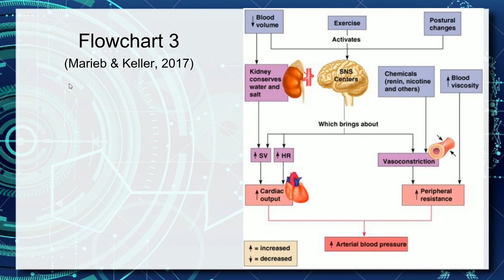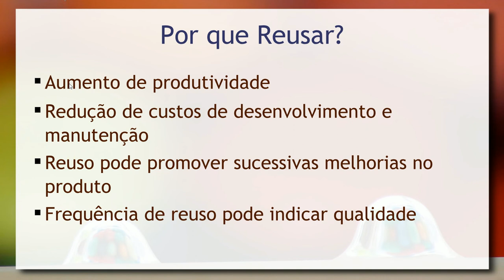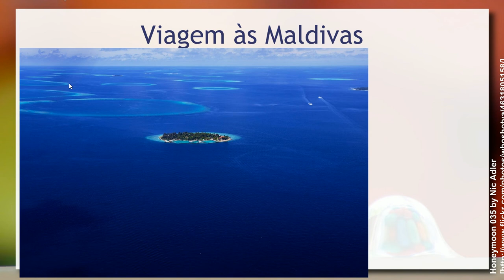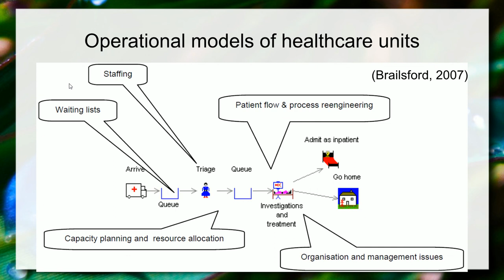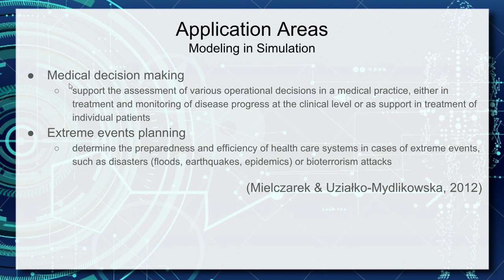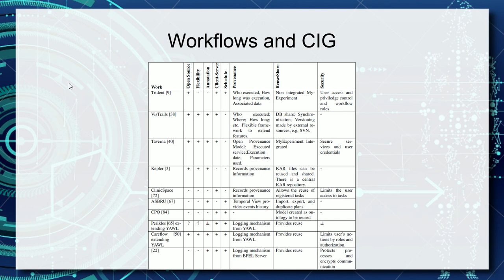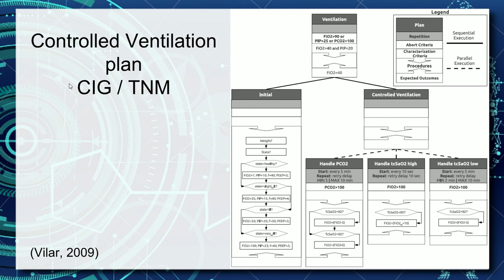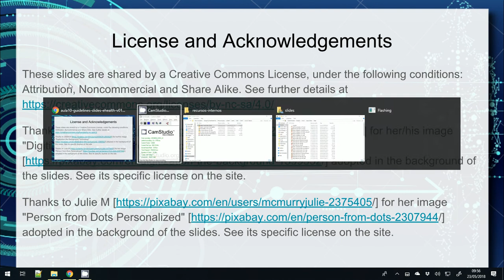Modelagem de Healthcare em Computadores - Aula 18 - Informática e Saúde 2018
Fechamento das últimas aulas envolvendo a modelagem em healthcare com ênfase na modelagem computacional. É apresentada a importância da construção de modelos para reúso e as diferentes escalas de modelagem de processos. São tratadas abordagens para a modelagem de healthcare em computação, como: Task Network Model (TNM), Workflow, Computer-Interpretable Guidelines (CIG) e UML. Repositórios de guidelines. Padrões em enfermagem: NANDA (North American Nursing Diagnosis Association), NIC (Nursing interventions classification) e NOC (Nursing outcomes classification).